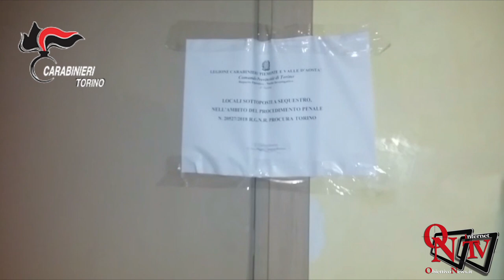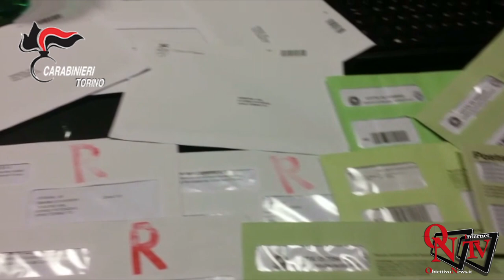Torino - Continua l'operazione Avatar